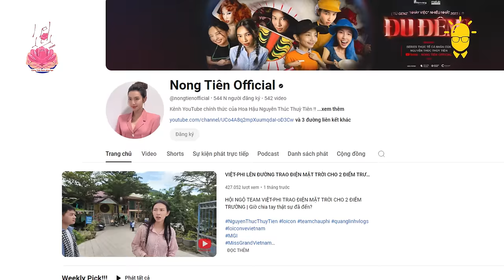HOA HẬU làm được nhiều hơn ngoài 'XINH ĐẸP' | @nongtienofficial | The Creator x YouTube EP04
Nguyễn Thúc Thùy Tiên có lẽ là cái tên không còn xa lạ gì trong giới người đẹp lẫn cộng đồng các bạn trẻ Việt. Không chỉ là đại diện Việt Nam đầu tiên đăng quang tại Hoa hậu Hòa bình Quốc tế, cô còn được biết đến là một nhà sáng tạo nội dung truyền cảm hứng cho giới trẻ. Thùy Tiên đã được Thủ tướng Việt Nam Phạm Minh Chính tặng bằng khen “Gương mặt trẻ tiêu biểu” và đoạt giải thưởng TikTok Việt Nam cho hạng mục Nhà sáng tạo nội dung người nổi tiếng năm 2022.

Một cô gái với vẻ ngoài xinh đẹp, dịu dàng nhưng lại mang trong mình rất nhiều động lực và cố gắng không ngừng nghỉ, vậy Thùy Tiên đã phải đối mặt với những gì để có thể vươn tới thành công? Liệu định kiến làm hoa hậu chỉ cần xinh đẹp có đúng? Cách cô nàng cống hiến và truyền tải những thông điệp nhân văn về cuộc sống ra sao? Hãy đón xem số podcast thứ 4 của The Creator x YouTube để cùng khám phá đáp án cho những thắc mắc trên nhé!

The Creator x YouTube là chương trình podcast nhằm kỷ niệm 10 năm YouTube chính thức hoạt động tại Việt Nam, do YouTube và Spiderum quyết định hợp tác sản xuất.

10 tập của The Creator x YouTube là 10 câu chuyện đặc biệt, với chủ đề trải dài từ hành trình làm YouTube cho đến những thay đổi mà lựa chọn này đem đến cuộc sống mỗi người.

Ngoài mục tiêu tôn vinh các nhà sáng tạo nội dung, chương trình hy vọng mang tới những góc nhìn, bài học và động lực hữu ích, qua đó truyền lửa cho một thế hệ các nhà sáng tạo nội dung mới.

Spiderum xin phép được gửi lời cảm ơn đến:
- Group Vũ Trụ Creator của @CosmicWriter vì đã giúp Spiderum có thêm câu hỏi cho phần Q&A

Nội dung:
00:00 - Bắt đầu
01:14 - Khía cạnh yêu thích và không yêu thích khi là một người của công chúng?
03:10 - Lí do khiến Tiên bắt đầu một kênh YouTube?
04:11 - Yếu tố mà Tiên chú ý khi đọc kịch bản YouTube?
05:15 - Sự kiện/ bối cảnh đáng nhớ khi làm YouTube?
06:35 - Thông điệp/ Giá trị Tiên muốn truyền tải khi làm YouTube?
09:37 - Nếu không là người nổi tiếng, Tiên muốn làm gì?
11:00 - Tự tin là tinh thần vốn có của Tiên hay nhờ rèn luyện sau khi đăng quang hoa hậu?
13:20 - Lời khuyên hay nhất về sự nghiệp Tiên nhận được?
15:22 - Làm thế nào để rèn luyện được sự tự tin?
17:40 - Q&A
17:47 - Câu hỏi của khán giả 1
18:20 - Câu hỏi của khán giả 2
19:07 - Câu hỏi của khán giả 3
19:30 - Câu hỏi của khán giả 4
21:52 - Cách cân bằng giữa content mình muốn làm và content khán giả muốn xem?
22:53 - Những công đoạn Tiên tham gia vào sáng tạo nội dung?
23:15 - Trong sáng tạo, Tiên là người như thế nào?
24:24 - Kỹ năng nào từ việc làm hoa hậu đã hỗ trợ mình trong sáng tạo nội dung?
25:35 - "Tinh thần thép" có phải điều cần có của người sáng tạo?
26:40 - Đối mặt với những định kiến tiêu cực?
28:36 - Lời khuyên cho các bạn làm sáng tạo nội dung?
30:25 - Sáng tạo nội dung trên YouTube có phải một nghề ổn định?
32:42 - Lời chào đến các khán giả
33:29 - Kết thúc

Credit:
Nội dung & Chỉ đạo sản xuất: Linh Vetter
Quay phim: Khánh Nguyễn, An Hoàng
Dựng video: Đạt Nguyễn, Khang
Âm thanh: An Hoàng
Truyền thông: Thanh Thảo, Quỳnh Phương
Thiết kế: Long Quý Hoàng Lê
Hỗ trợ sản xuất: Việt Anh Trần, Jack Anh Vũ, Mer Nguyễn, Nga Levi